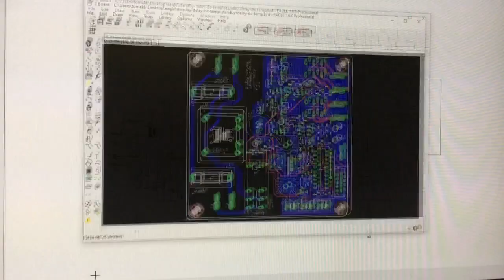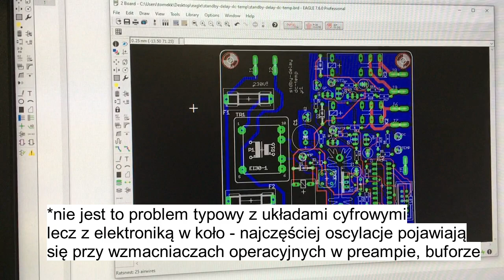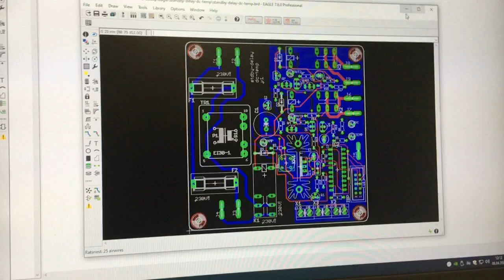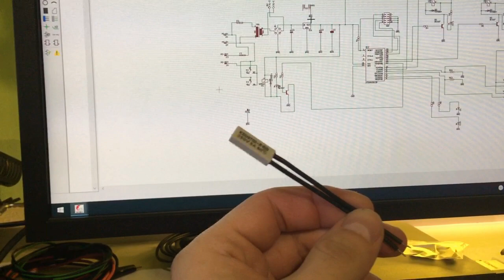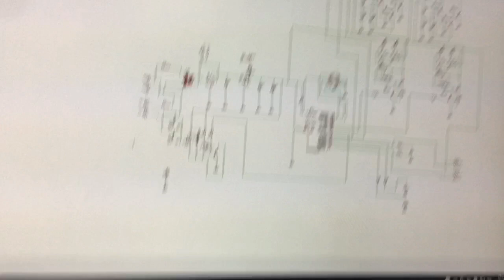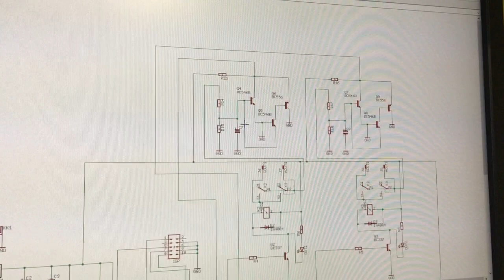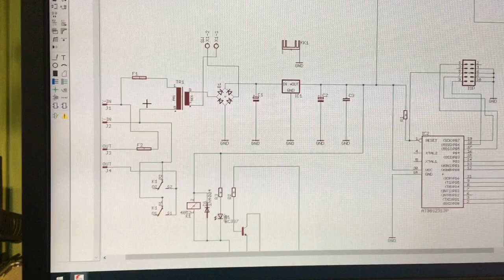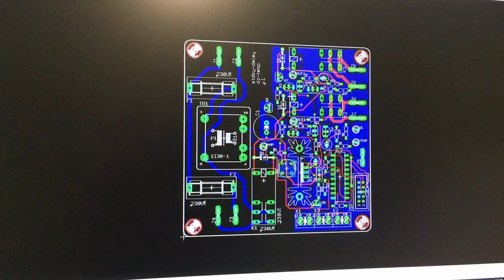stand-by i zabezpieczenie dla wzmacniacza DIY - koncept, płytka, moduł, test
Kolejny układ dla audio.
Warto zamontować dla 'samej' końcówki mocy.

Nie jest skomplikowane i kosztowne, a może uratować kieszeń.

- stand-by
- opóźnione podłączenie wyjścia/szybkie odłączenie
- detekcja napięcia stałego na wyjściu
- zabezpieczenie termiczne

Have fun.